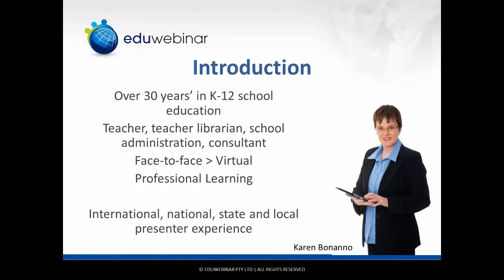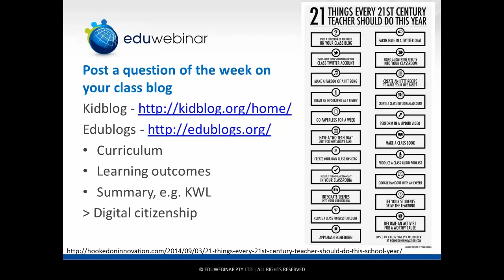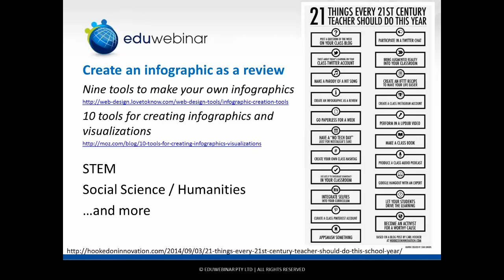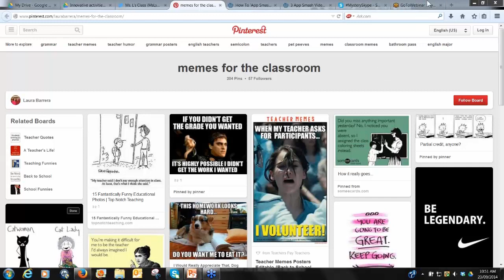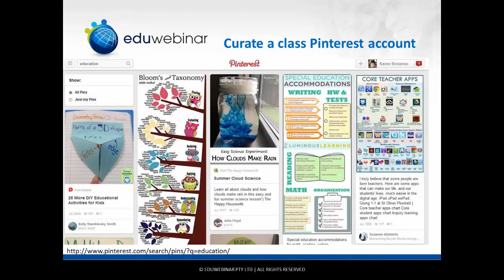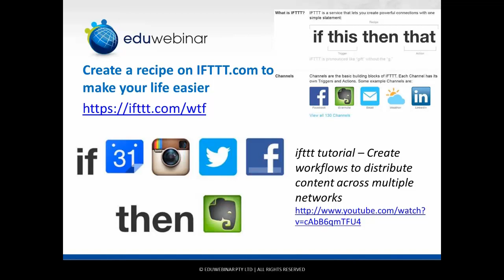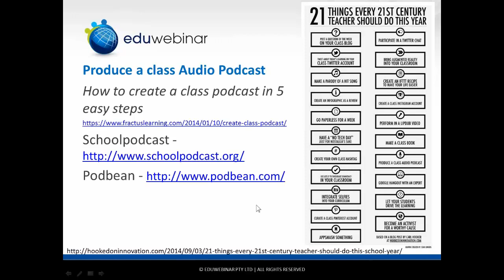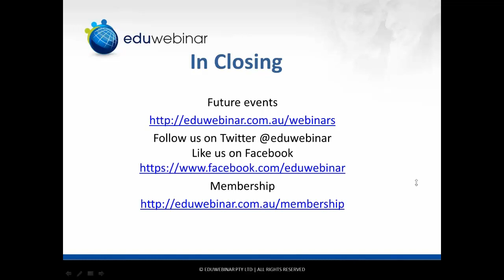Innovative activities to engage students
In this webinar Karen Bonanno outlines 18 innovative activities that teachers can use to embed the technology into classroom learning.